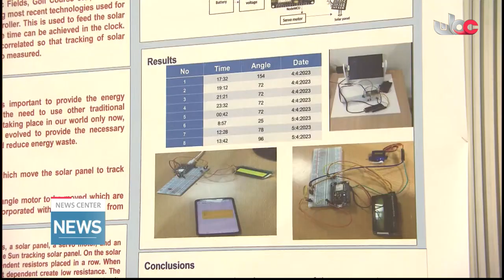12th National Symposium on Engineering Final Year Projects held at Nizwa University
12th National Symposium on Engineering Final Year Projects held at Nizwa University.
Report: Saleh bin Khalfan al-Rahbi